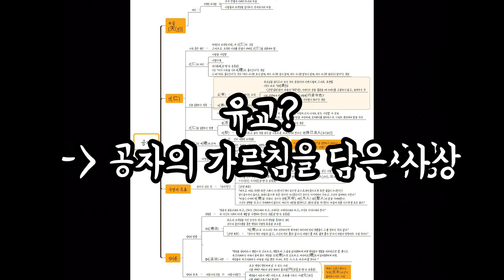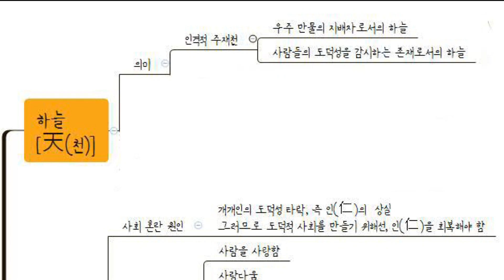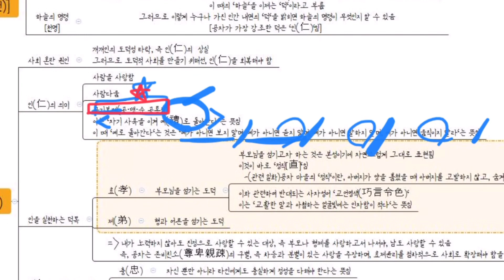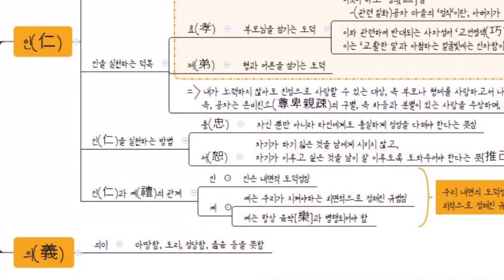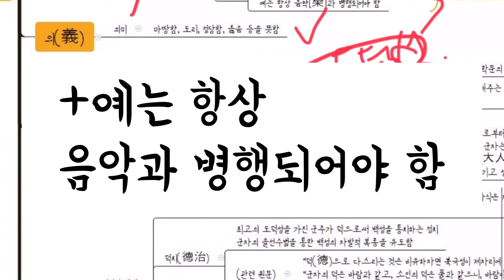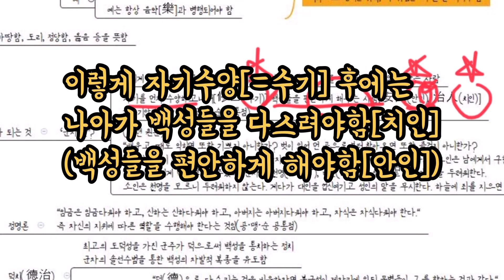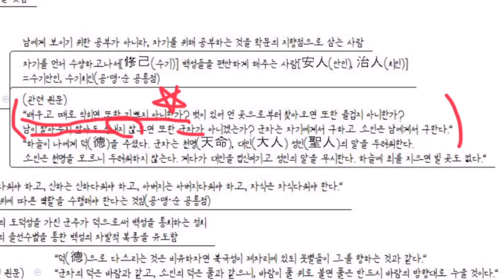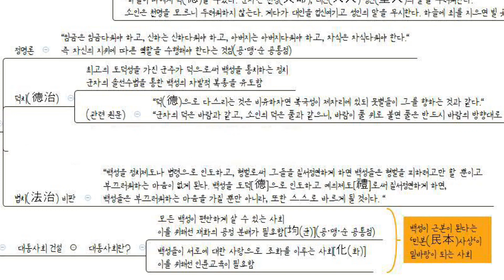[윤리와 사상 28강 & 생활과 윤리 (공통범위) ] 공자(인격적 주재천, 인, 극기복례, 효, 제, 충, 서, 정명론, 군자, 수기치인, 덕치, 법치비판, 대동사회, 공정분배)